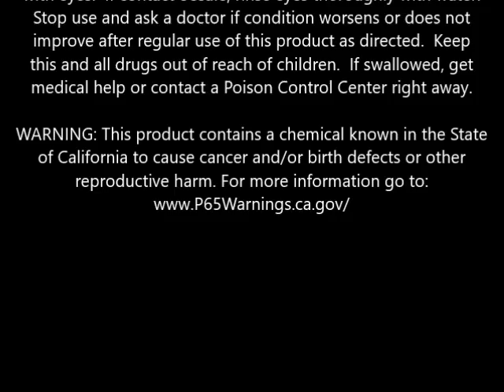Head & Shoulders Moisture Care Dandruff Co Wash, Coconut 12 8 oz